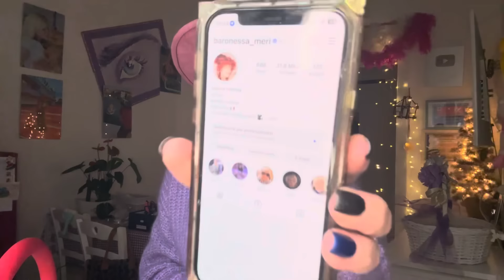Разумеется я покажу Я не Стесняюсь